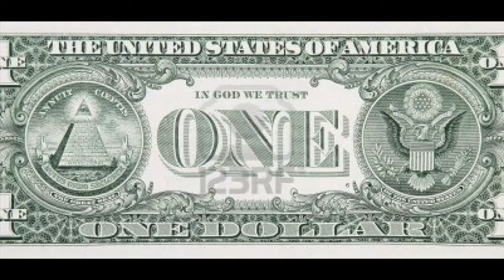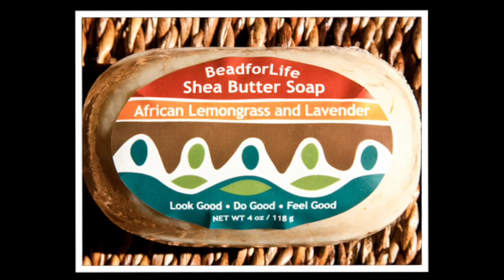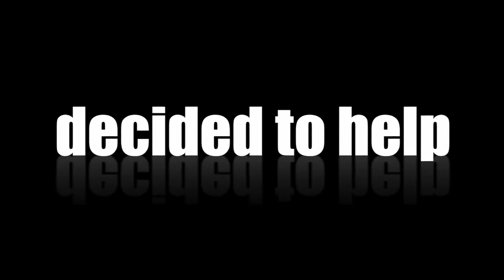LWHS Presents "Bead for life" a documentary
LWHS students look into the history of the Bead for life organization and the experience LWHS students had while working with the organization.